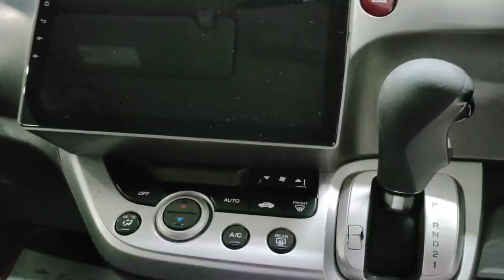Honda Stream '2011